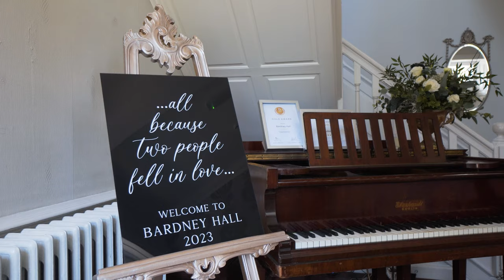Bardney Hall // Wedding Showcase